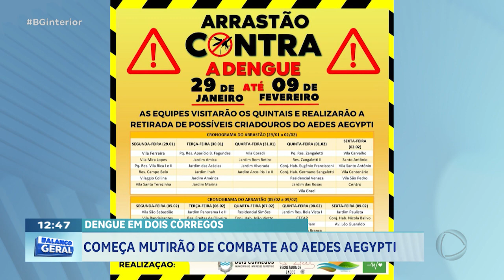Dengue em Dois Córregos: Começa mutirão de combate ao Aedes Aegypti